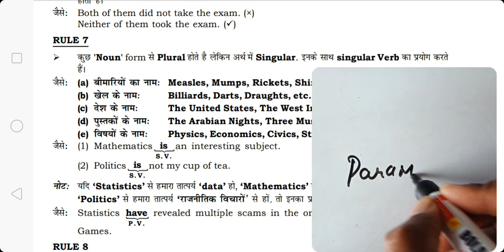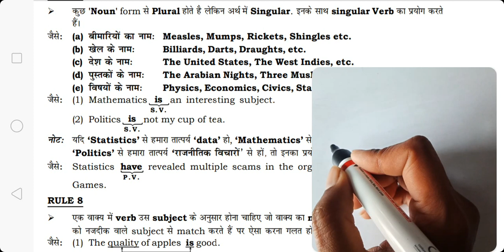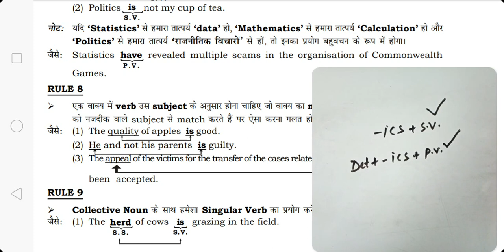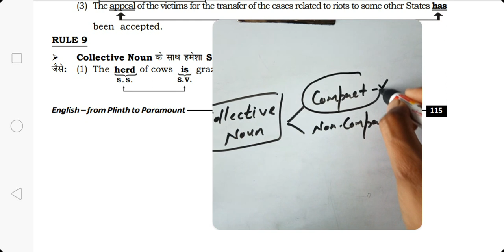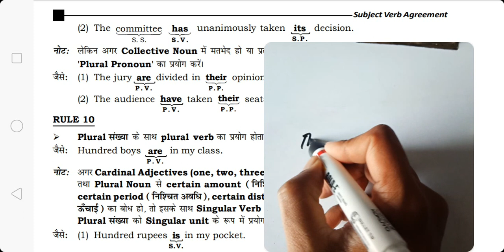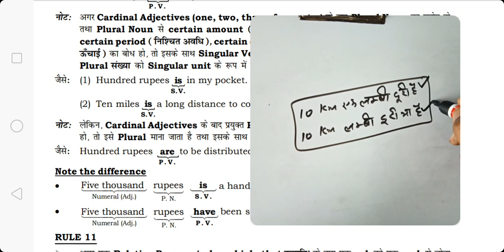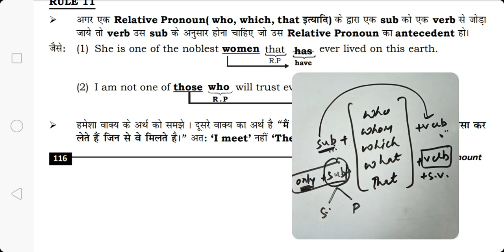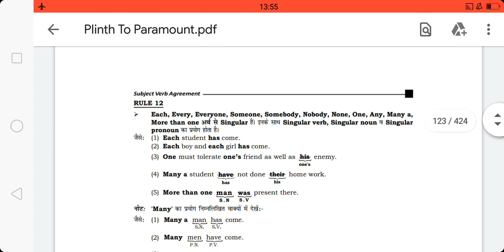Subject Verb Agreement From Paramount By Neetu Singh|Plinth To Paramount Book Full Solution Day-2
Dear Students Aj apke liye Paramount Book Se Subject Verb Agreement ki bahut hi shaandar video laker aaya hu.

Iss book ka full solution karvane ki baari h ab

Aapki taiyari karvane aur aapko selection dilvane ka ham logo ne poora decision kar liya h.

Aapko bus mere sath poori mehnat karni h

Subject Verb Agreement from Plinth To Paramount
Plinth To Paramount By Neetu Singh
Plinth To Paramount Full Book Solution By Neetu Singh
Neetu singh BOOK FULL SOLUTION
FULL SOLUTION OF PLINTH TO PARAMOUNT
ENGLISH ADDA
SAURAV JAIN SIR
ENGLISH BY PARAMOUNT
NEETU SINGH BOOK SOLUTION BY SAURAV JAIN SIR
PLINTH TO PARAMOUNT BOOK SOLUTION
FULL BOOK SOLUTION BY SAURAV JAIN SIR